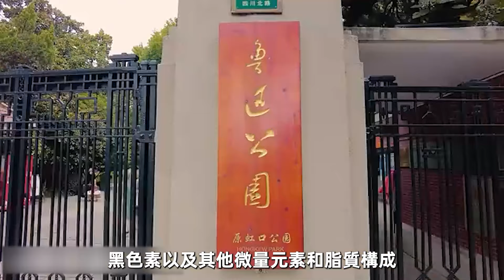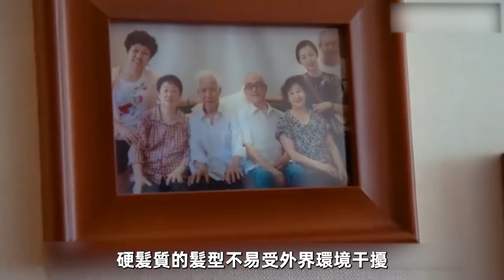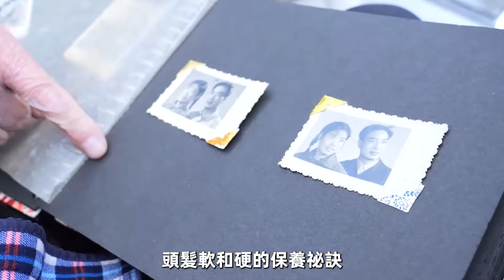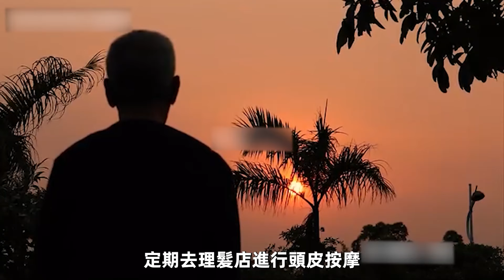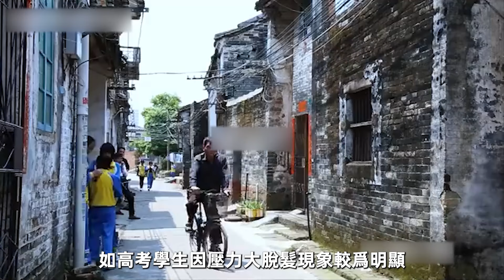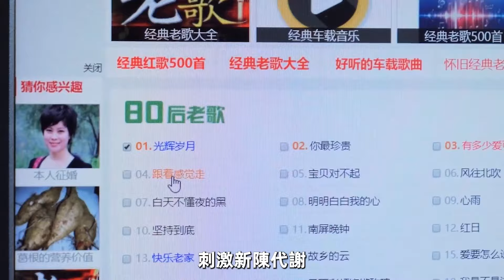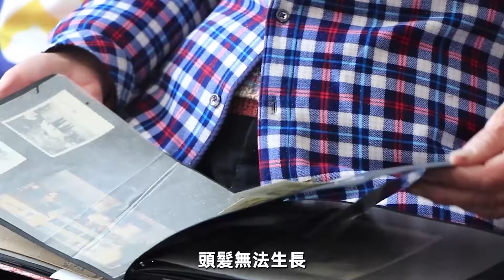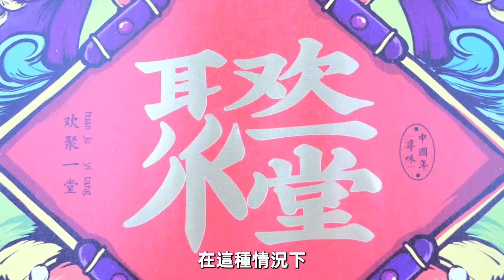頭髮細軟和頭髮粗硬，到底誰的身體更健康？終於有醫生說出實話！頭髮變細軟是禿頭前兆？身體缺什麼會大量掉髮？看到就是賺到！【中老年講堂】